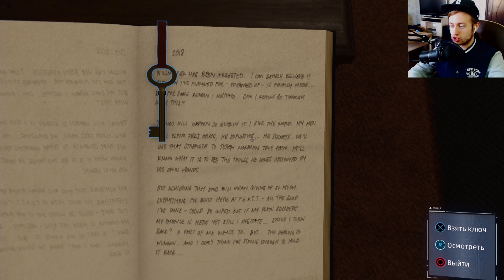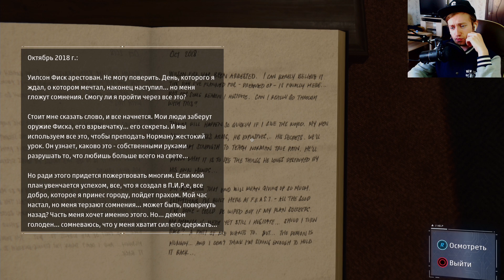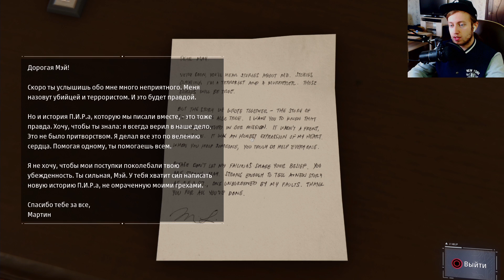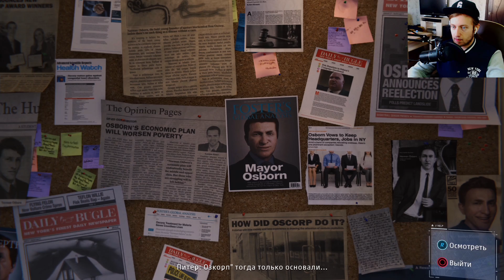Spider Man Прохождение Часть 13 (2018) ► Злые Русские и Девочка Соболь ► НОВЫЙ ЧЕЛОВЕК ПАУК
Это игра Marvel Spider Man прохождение на PS4. (Марвел Человек Паук 2018)